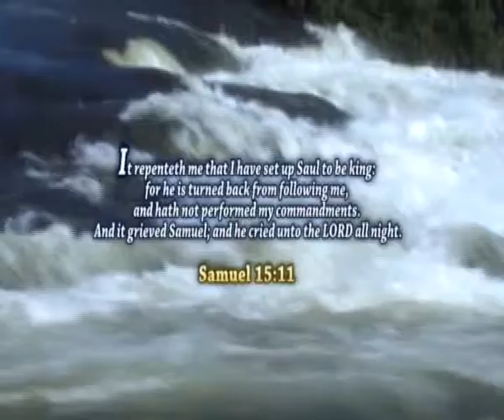Grace Redeemed Ministries/God is calling us for righteousness 2/Pr. Monica